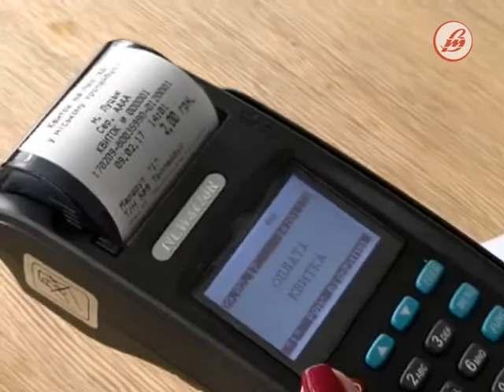Проїзд у маршрутках таки подорожчає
Вартість проїзду у луцьких маршрутках таки підняли.

Рішення про підвищення тарифу на проїзд у маршрутках до 4 гривень ухвалили члени виконкому. Про це йшлося сьогодні під час засідання виконавчого комітету Луцької міськради.

Новий тариф діятиме із 1 квітня.